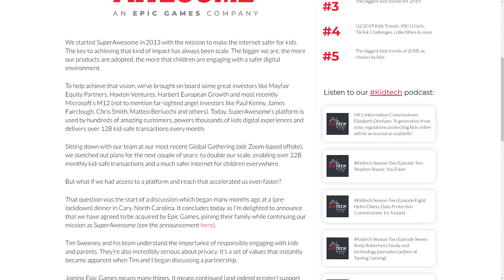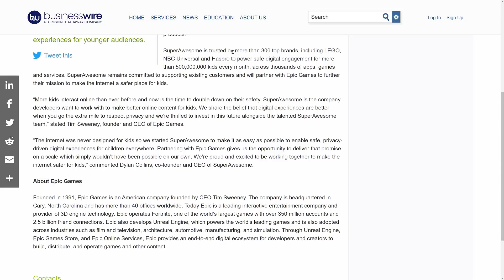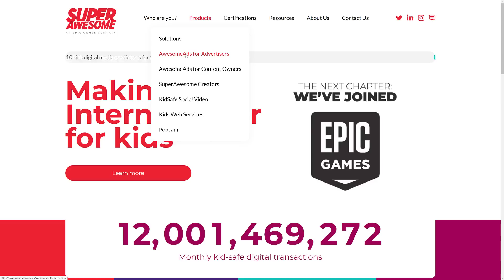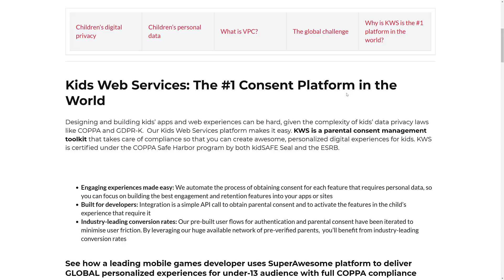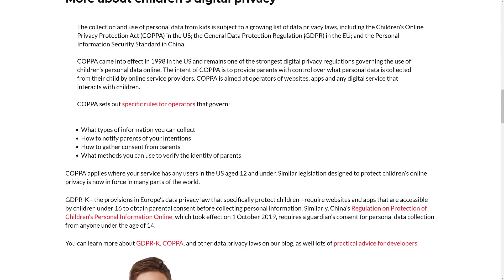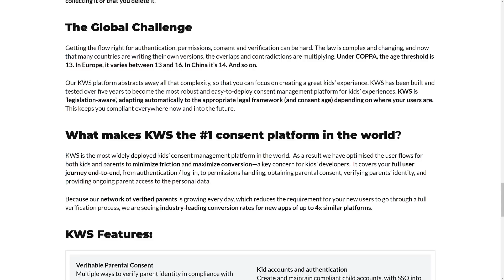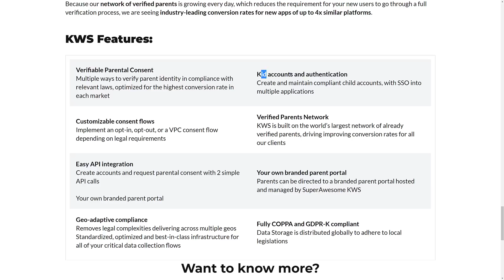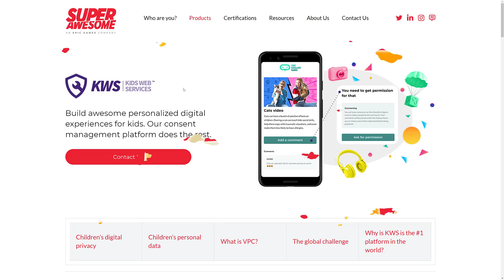Epic Games Acquire Super Awesome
Super Awesome are now a part of the Epic Games family.  Super Awesome make a series of products around child protection online, specifically programmatic tools for parents to give permission that is COPPA and GDPR compliance.